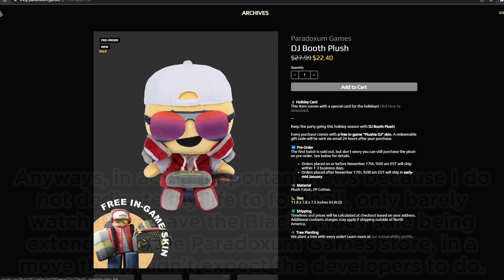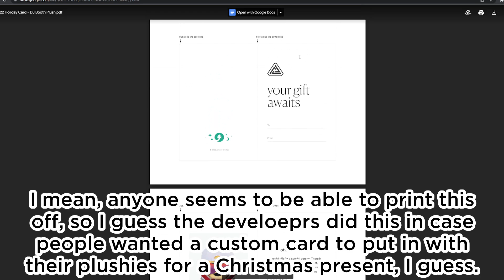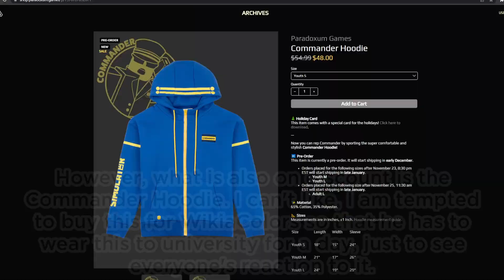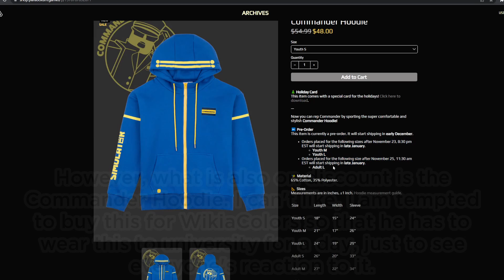PLUSHIE DJ & COMMANDER 20% OFF - BLACK FRIDAY UPDATE - TOWER DEFENSE SIMULATOR